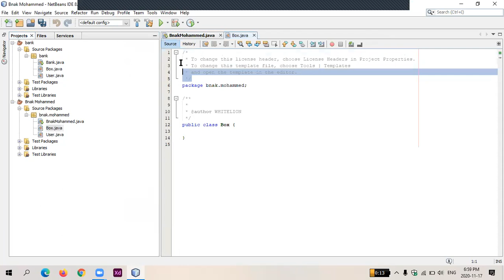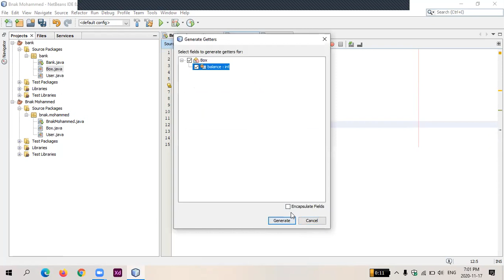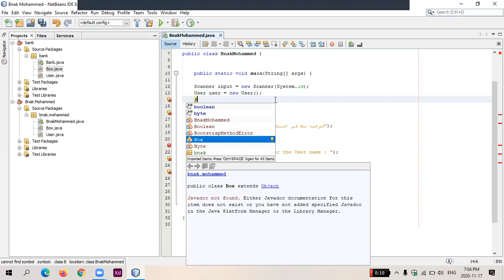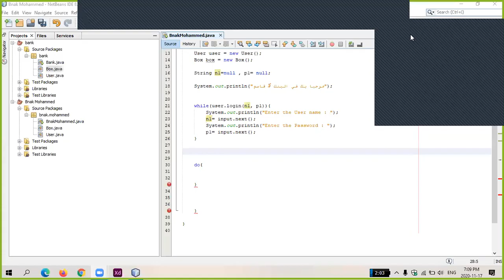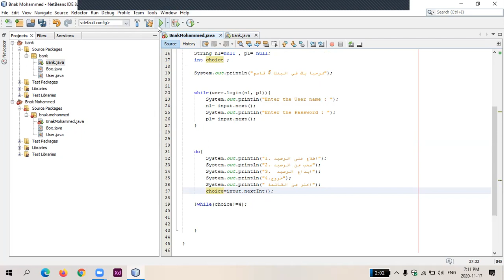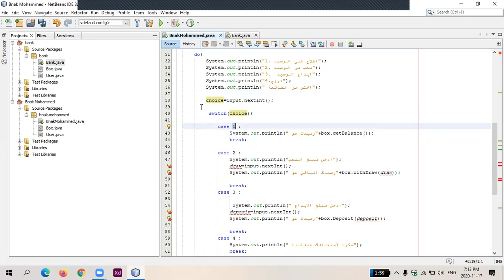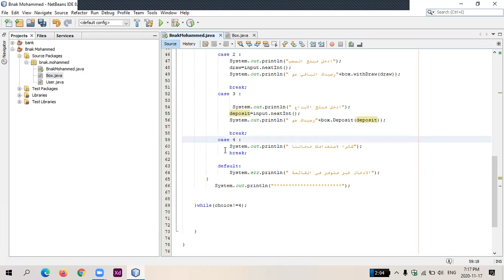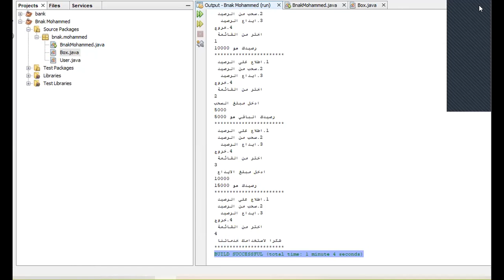شرح مشروع بسيط بلغة الجافا من الصفر جزء 4